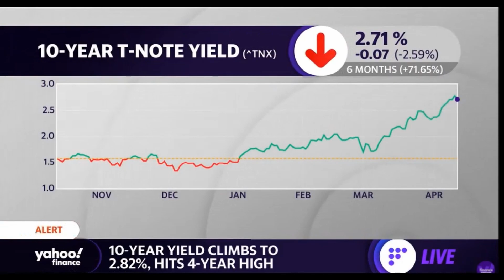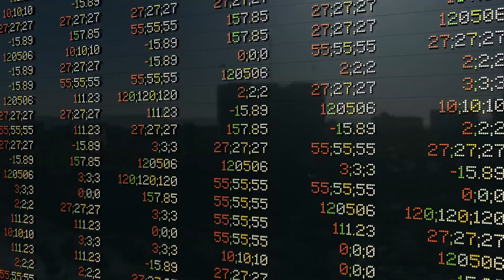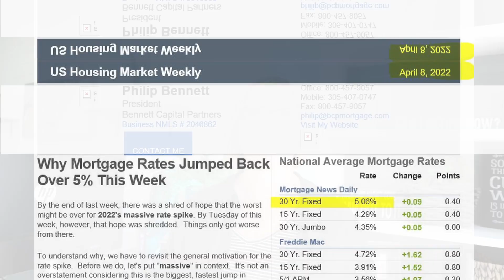Fed Rate Hike and Home Prices for 2022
The Fed rate hike and how it will affect home prices. If you looking to get a mortgage in 2022 and want to know how the fed rate hike will affect home prices then watch this video.